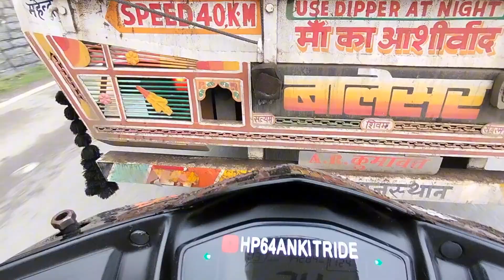TVS ntorq ride crash hone se Bach gaya💪 tyre skate ho gaya tha 🥵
. please guys 🙏 my insta follow me @ankit_rider_007__